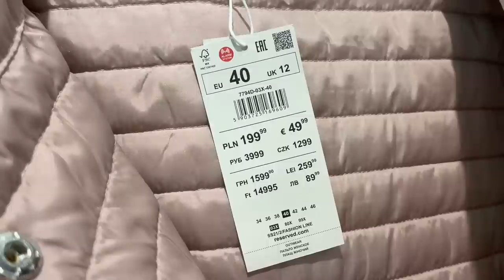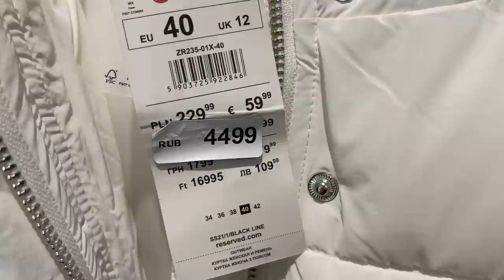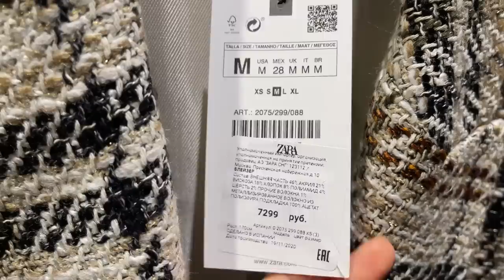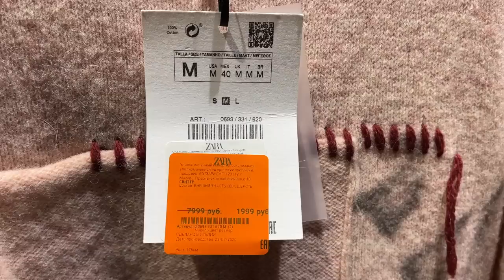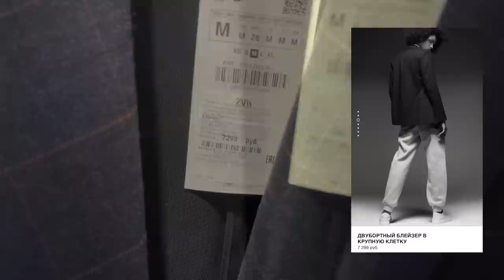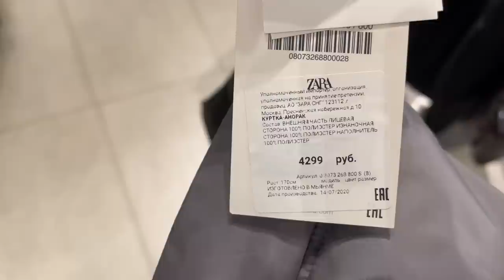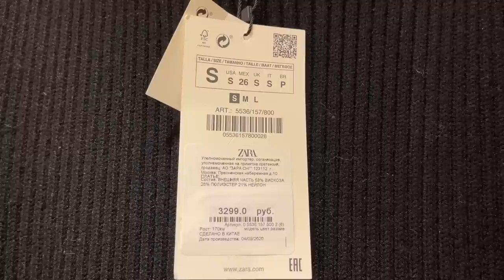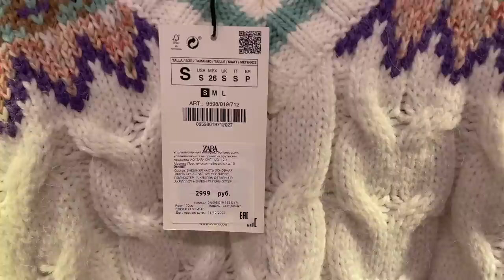ШОПИНГ ОБЗОР RESERVED/ZARA ☘︎| ВЕРХНЯЯ ОДЕЖДА/ПИДЖАКИ/МНОГО ПРИМЕРКИ/ new /находки sale | январь #3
я люблю массмаркет. ⠀
в нем настолько мало по настоящему стильных и качественных вещей, что он тренирует мою избирательность и защищает от избыточного потребления.  Поэтому я обожаю искать в нем "стильный клад" 😉
примеряю вещи не только те, которые на 100% подходят мне по стилю, крою и ощущениям  , но и бОльшего размера/не моего фасона/ стиля, чтобы показать вам🤓. У меня немного иная задача, помочь в выборе качественной стильной  вещи при небольших затратах.